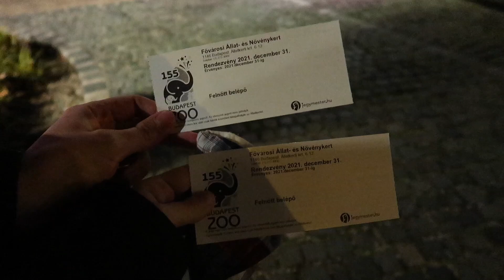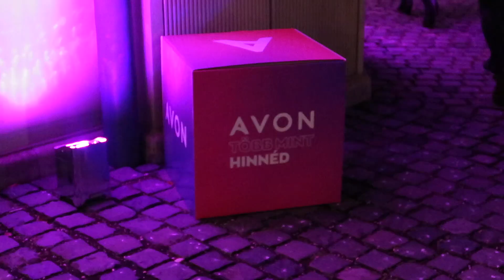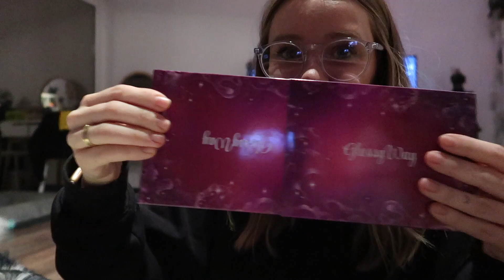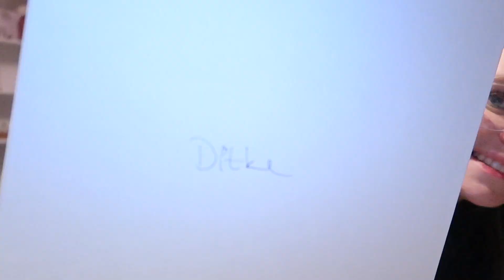VLOGMAS #7 | 26 év után újra itt ... :)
Sziasztok!